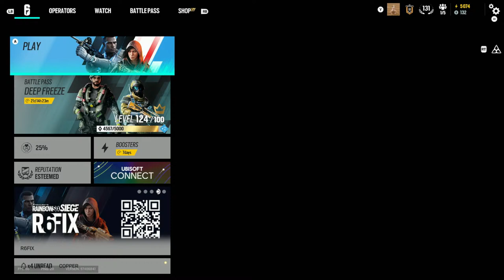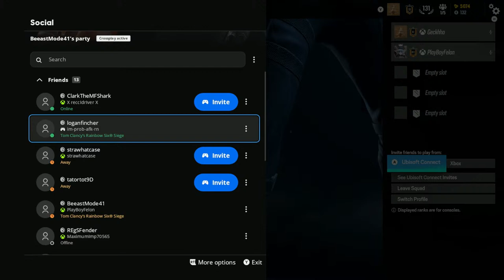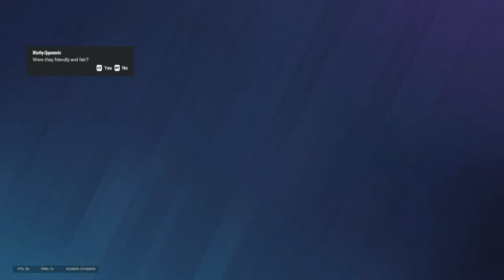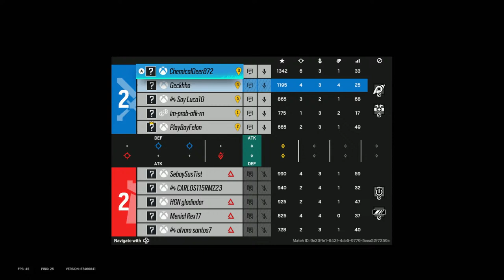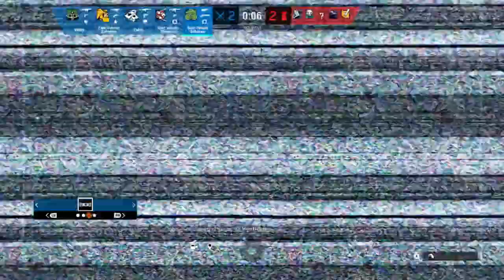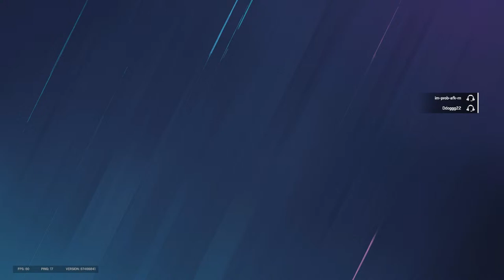Console r6 ranked